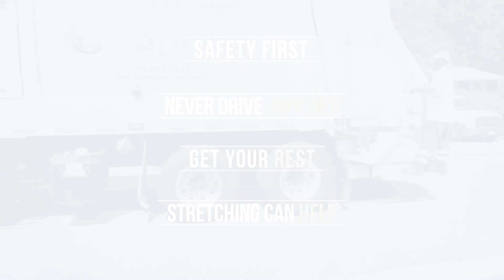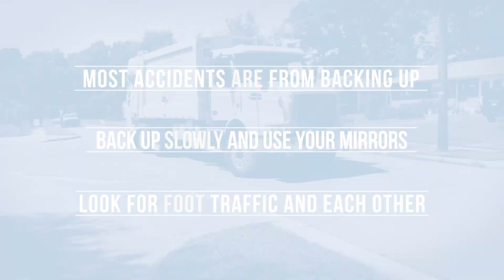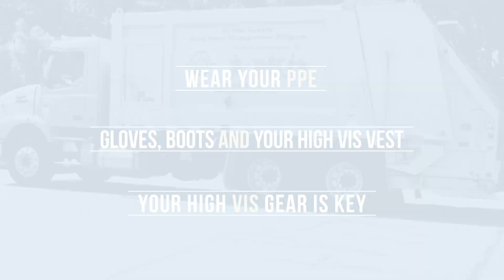SWANA Collection Safety Tips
Watch SWANA's Executive Director and CEO David Biderman's collection safety tips. A special thank you to the Fairfax County Department of Public Works and Environmental Services - Division of Solid Waste!

Take the SWANA Safety Pledge to show your commitment to safety